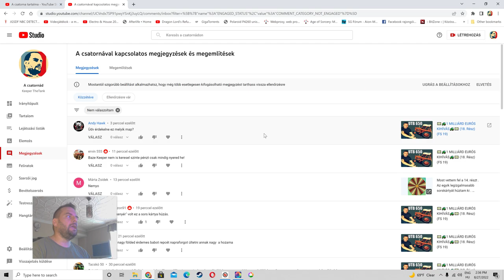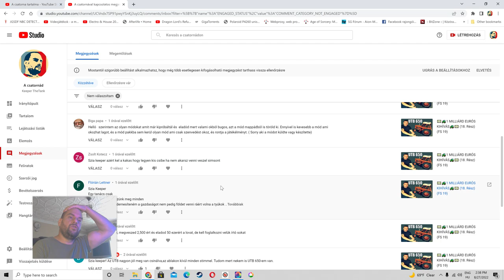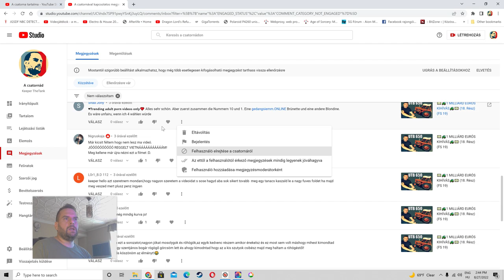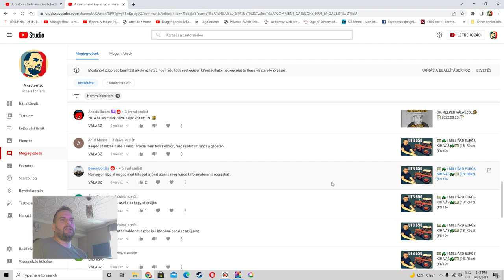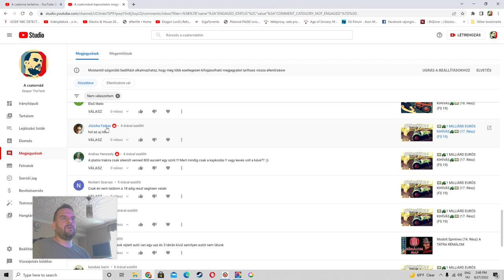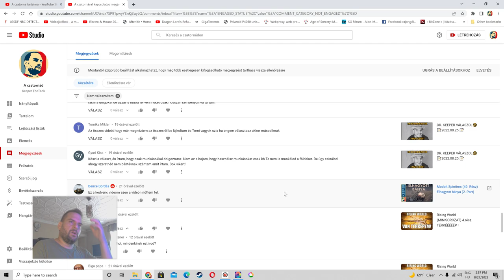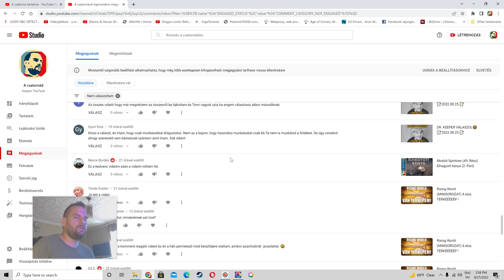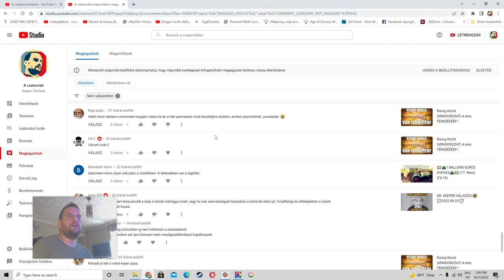2 RÉSZ JÖHET NAPONTA ??????